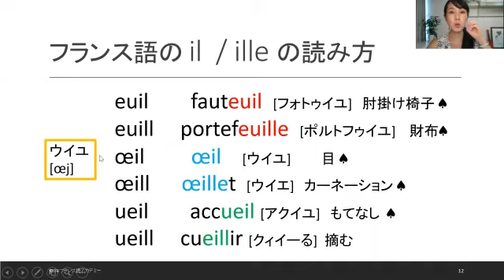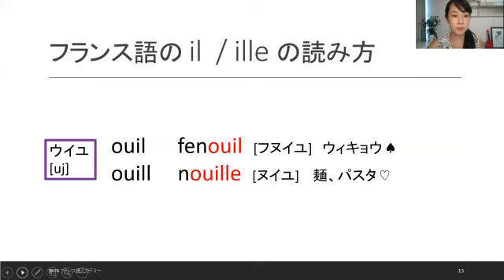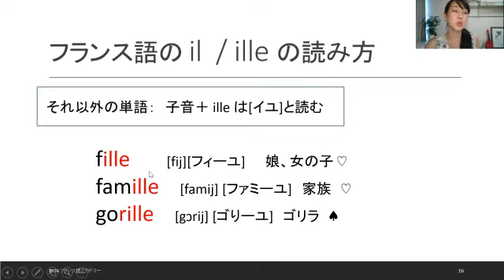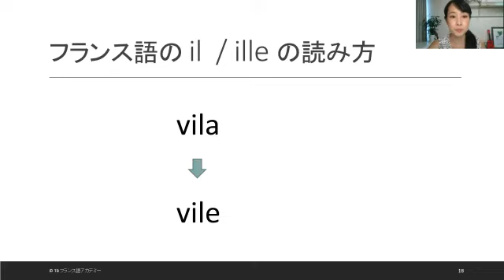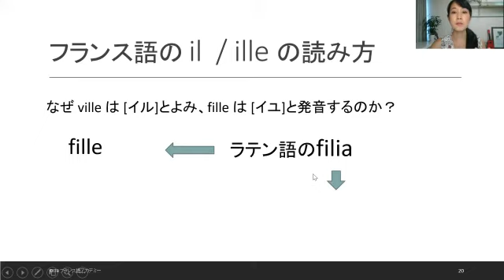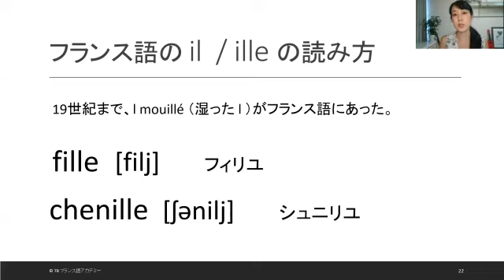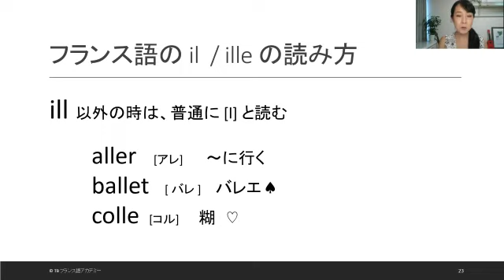フランス語の il ill の読み方: なぜ fille はフィーユで ville はヴィルと読むのか？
【フランス語お役立ち情報を毎日お送りします！メルマガ登録はこちら】

【ラジオ・トレビア～ンな毎日】 フランス語会話でよく使う短いフレーズを フランス人の Mathieu と紹介